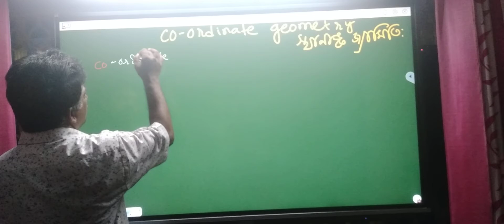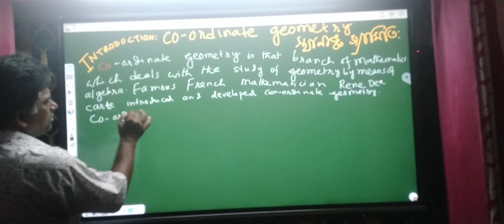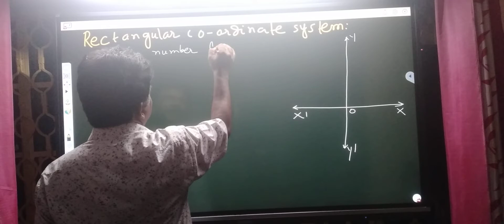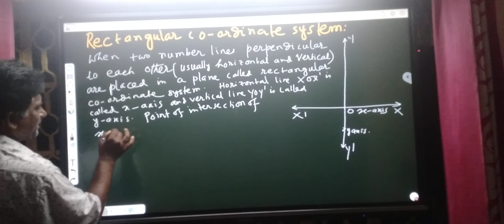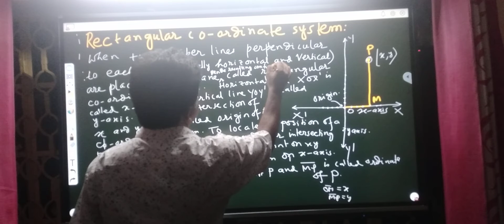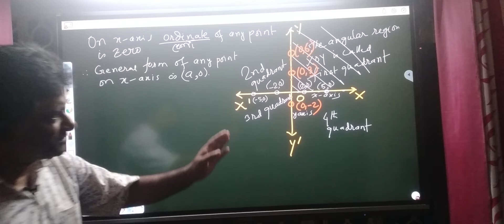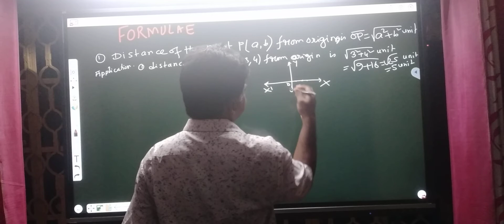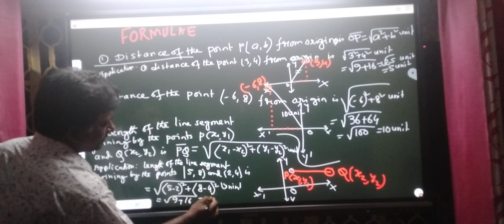COORDINATE GEOMETRY DAY 1 PART 1